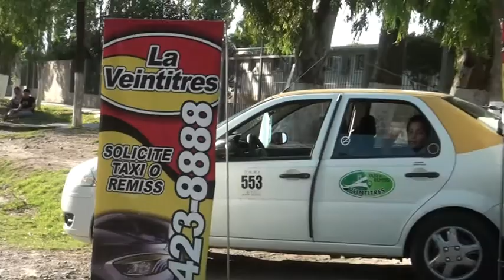CIRCUITO ALBARDON - TRIUNFO DE PEDRO GONZÁLEZ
El ciclista que corre para la Municipalidad de Pocito se adjudicó la competencia organizada por la Unión Vecinal Manuel Belgrano